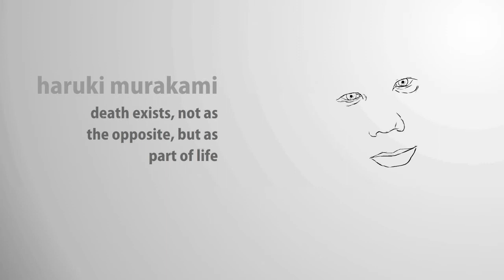haruki murakami (death is a part of life)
A short clip from Norwegian Wood, I could not find many clips of Murakami speaking. I found this clip thought provoking.